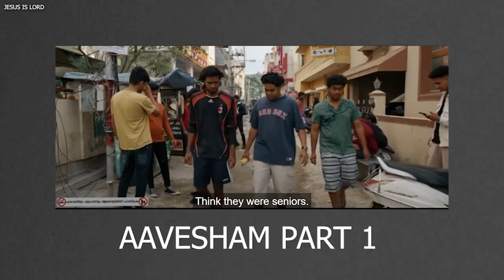Aavesham Movie REACTION | PART 1 | Fahadh Faasil | Lucky Samuel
Lucky Samuel Reacts To Aavesham Movie Part 1
What was your favorite moment? Which character did you love the most?

Welcome to another electrifying reaction video! Today, we're diving into the heart of Malayalam cinema with my reaction to the blockbuster hit **"Aavesham"**. Join me as I experience the thrill, laughter, and sheer excitement that this action-comedy gem has to offer.

🎥 **Movie Synopsis:**
"Aavesham" takes us on a rollercoaster ride with three engineering students in Bangalore who cross paths with a local gangster, Ranga. What starts as a quest for revenge turns into a life-altering journey filled with action-packed sequences and rib-tickling comedy.

🌟 **Starring:**
- Fahadh Faasil as Ranga
- Hipzster as Aju
- Mithun Jai Shankar as Bibin
- Roshan Shanavas as Shanthan

🎬 **Directed by:** Jithu Madhavan

👍 **Why You Should Watch It:**
Whether you're a die-hard fan of Malayalam cinema or new to the genre, "Aavesham" is a must-watch. It's a film that promises entertainment for all ages and showcases the brilliance of Indian filmmaking.